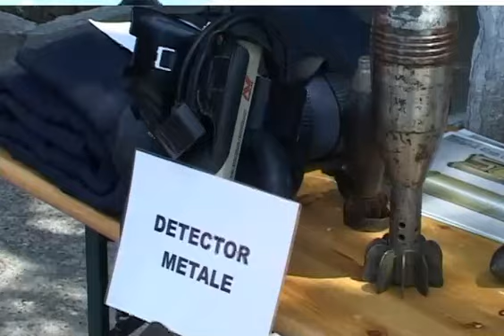JURNAL STIRI ATLAS 2 IUNIE 2014